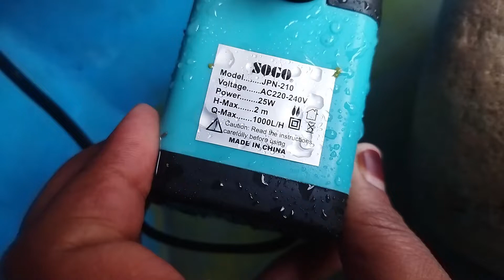How to Build A Beautiful Waterfall Aquarium Very Easy \ For Your Family Garden